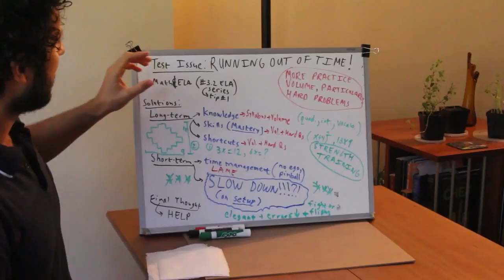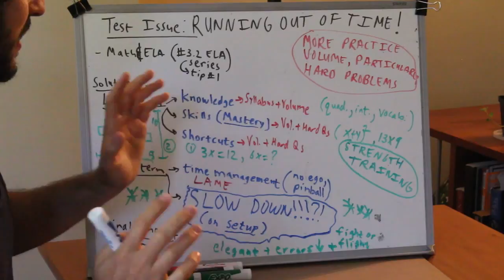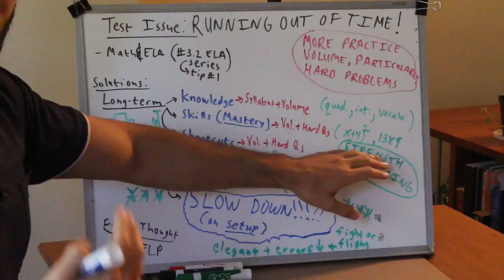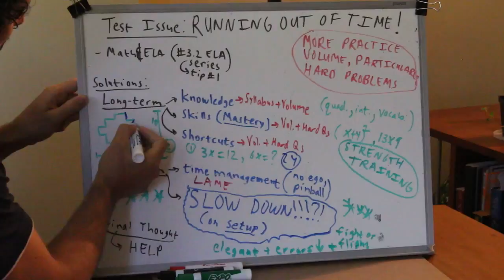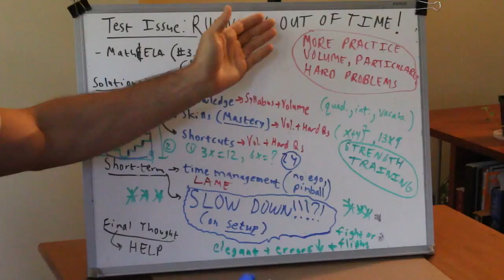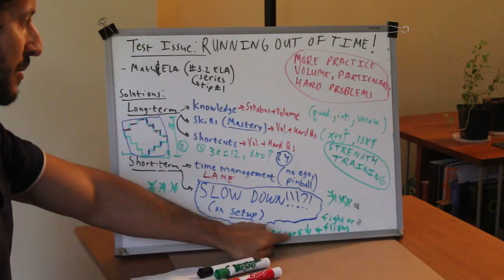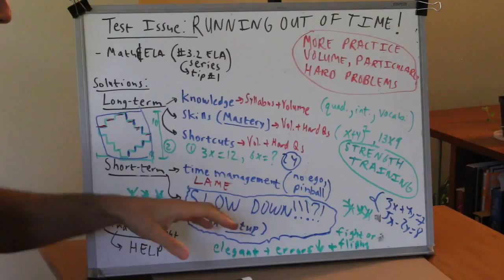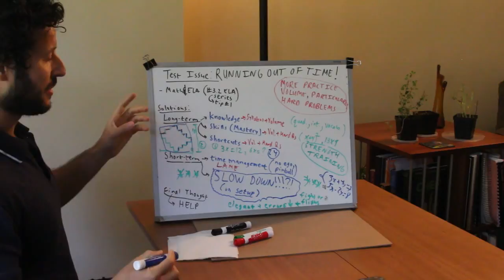Test Issues & Fixes: Running out of time? (Work faster by working SLOWER!?!?)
Here's the awesome Art Of Problem Solving resource-- it has loads of math contests from many years (find the contest appropriate to your current skill level-it should feel moderately difficult)
For example, as a 9th or 10th grader you can check out this

For *very advanced math students for whom the AMC contests are too easy, you can go on to the AIME and USAMO, problems:

And... if you're super duper advanced you can try the International Math Olympiad problems WARNING: these are super duper hard, so you may just want to glance at them to get an idea of what they look like. Don't feel bad if it's way beyond your level. Doing the AMC problems is PLENTY for 99% of school purposes, unless your passion is math and you want to really dive in deeper.

For ELA, the equivalent of doing "challenging problems" might involve reading and grappling with ADVANCED writing, such as The New York Times (regardless of what you think of their politics), The New Yorker, etc.